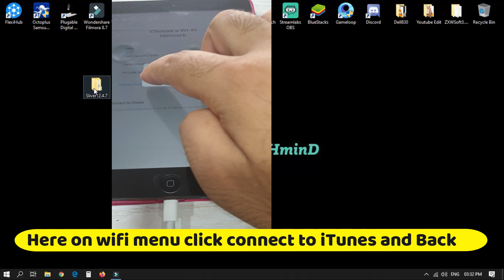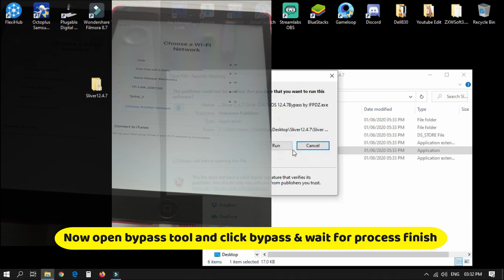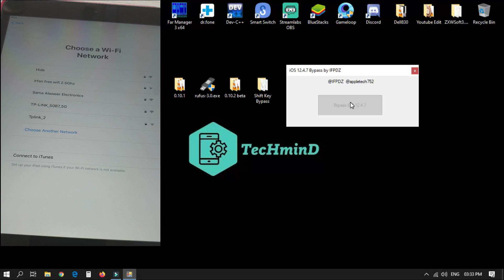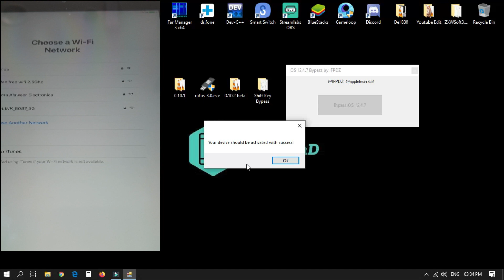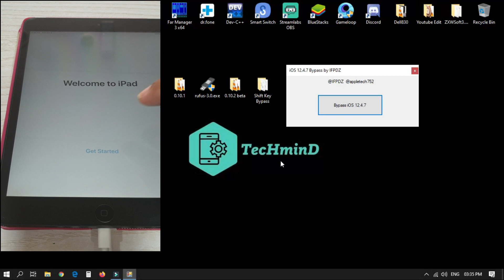One Click iCloud bypass tool iPhone iPad mini iPod 2 12.4.7 windows only 2021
How to bypass Activation Lock ios 12.4.7 on ipad mini 2. One click iCloud bypass ios 12.4.7.
One Click iCloud bypass Tool.

Follow steps in video carefully for one click icloud bypass on ios 12.4.7